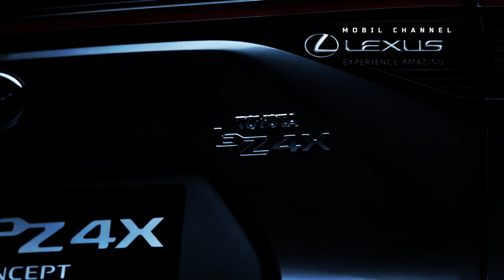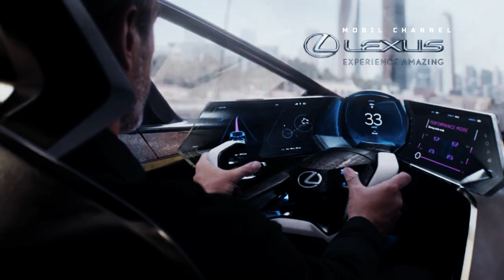Toyota's Electric Car Plan Revealed Including 1,448 Km Battery@ErikTheElectric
Toyota has come under fire from environmentalists and shareholders alike in the last 12 months for its slow approach to electrifying its product lineup.

But now Toyota is fighting back with ambitious plans that envision an electric car with a range of over 600 miles (965 kilometers) from 2026 and around 900 miles (1,448 km) on a single charge after 2028.

Music source.